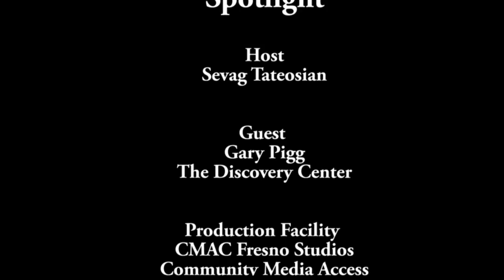SJS 134 Discovery Center Youtube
On this edition of San Joaquin Spotlight, host Sevag Tateosian talks to Gary Pigg of the Discovery Center about the park, museum and pond.